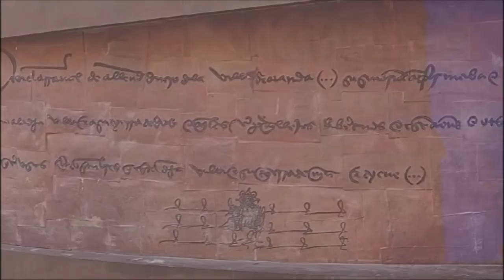Un paseo por el pasado en Aranda de Duero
Aranda de Duero.
Burgos,
Castilla,
Castilla y León,
Época megalítica,
Celtas,
Romanos,
Arévacos,
Vacceos,
Visigodos,
Cristianismo,
Musulmán,
Almanzor,
Comuneros,
Villalar,
Renacimiento,
Medieval,
Románico,
Gótico,